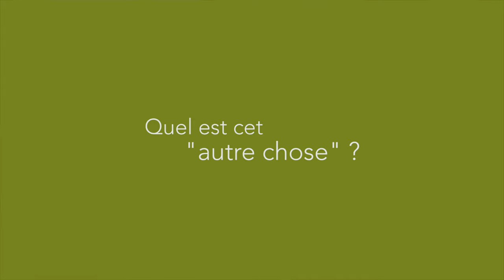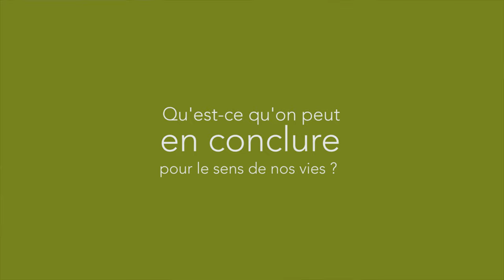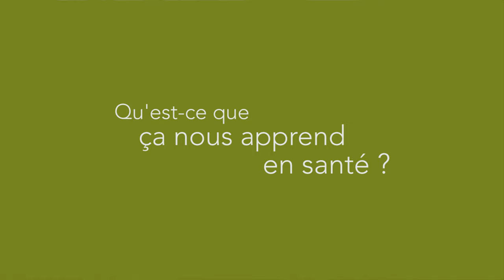Irène Grojean : une philosophie de vie pour comprendre le bonheur et les clefs d'une bonne santé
Irène a décidé d'oeuvrer pour que le plus grand nombre de personnes trouvent la santé et le sens de leur vie :"Toute ma vie a été en recherche de la santé et du bonheur humain, et de son rôle sur cette terre". L'idée : transmettre le fruit de ses recherches et de ses expériences afin de guider un maximum de personnes vers l'épanouissement physique et psychique.

Pour ça, elle exerce en tant que naturopathe en y consacrant tout son temps, elle organise des stages, des séminaires, a écrit un livre et est en train de co-créer une école de santé : un lieu de vie et d'apprentissage de la santé naturelle.

Elle nous livre ici son regard sur le monde et l'humanité, sa vision de la maladie et de la santé.

Un témoignage plein de sagesse qui nous montre que le bonheur et la pleine santé sont à notre portée :"Chacun de nous est créateur de son existence et de sa vie".